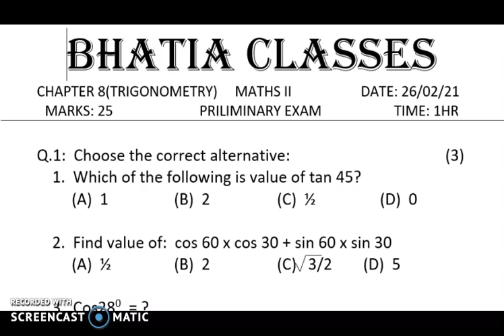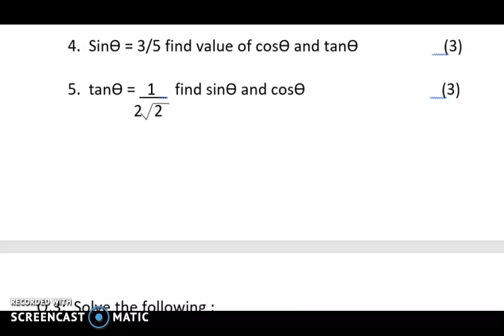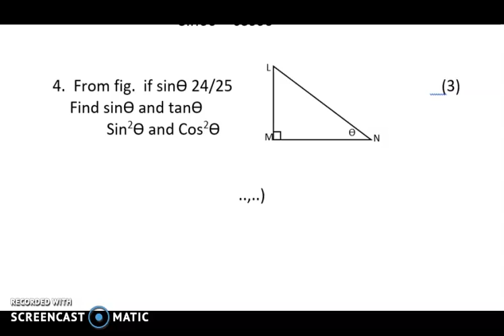IX TRIGONOMETRY CH 8